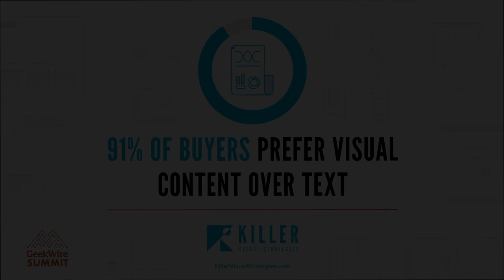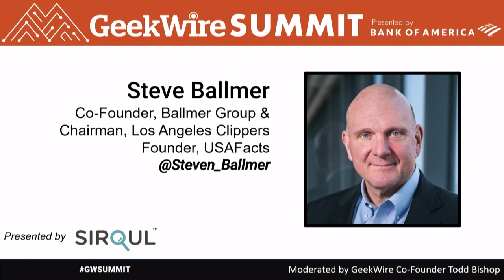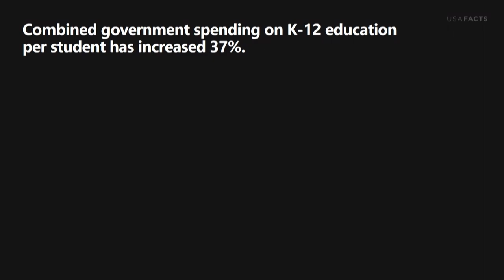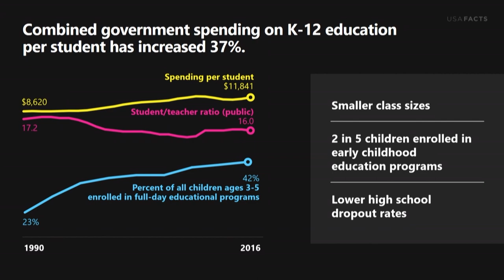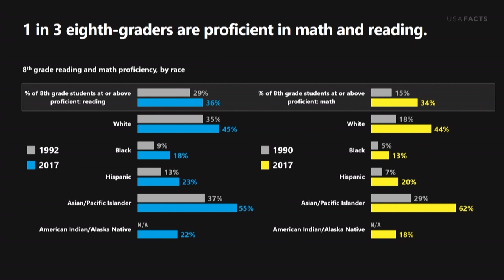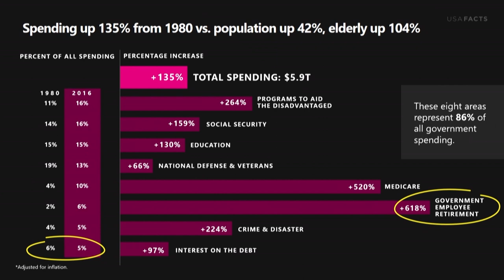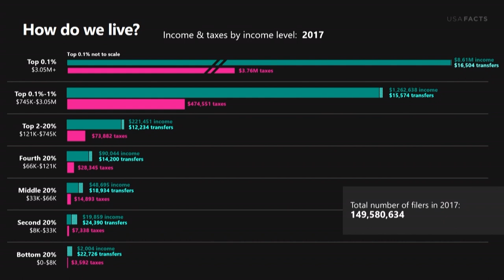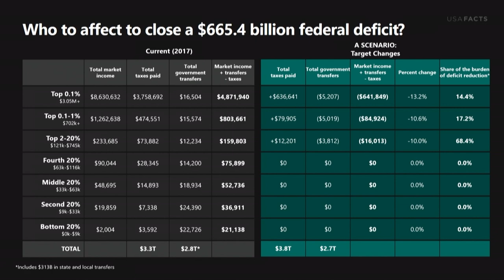GeekWire Summit: Fireside Chat with Steve Ballmer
Steve Ballmer and the LA Clippers made headlines this summer with one of the biggest deals in NBA free agent history, but the philanthropist and former Microsoft CEO isn’t content with merely trying to build a championship basketball team. As the founder of USAFacts, the non-partisan, non-profit civic data initiative, he’s on a mission to ground the national conversation in a common understanding of the numbers and trends behind some of the most important and divisive issues facing the country and the world. And in his spare time, he’s working on an augmented reality viewing experience that aims to change the way we watch sports. We kicked off the 2019 GeekWire Summit by catching up with one of the biggest personalities in sports, business and technology. Moderated by GeekWire editor Todd Bishop.